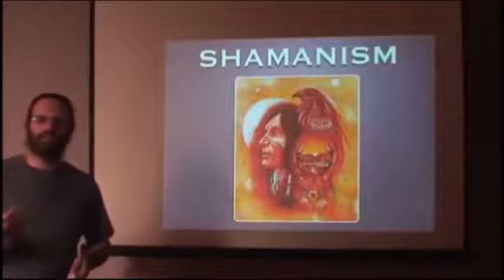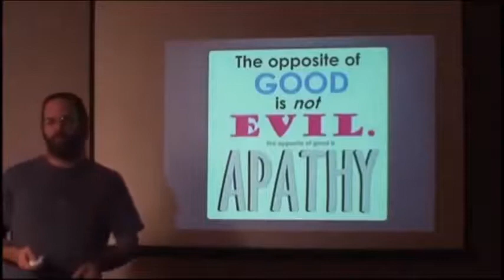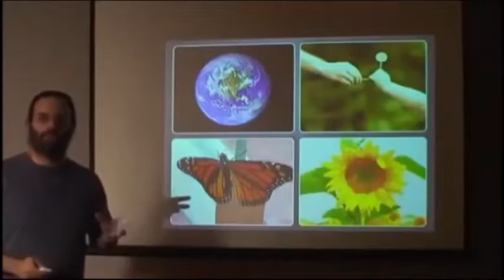[CE QU'IL SE PASSE SUR TERRE] 3/3 QUE FAIRE 5/5-1 guérir la vision du monde (stfr)